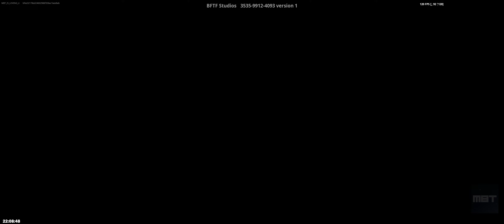FORTNITE TILTED ZONE WARS (RANKED + HEROES) Everyone has a Super Power 🦸 MAP CODE: 3535-9912-4093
WATCH THOUSANDS OF OTHER FORTNITE VIDEOS HERE ON MY CHANNEL. THANK YOU FOR YOUR SUPPORT, LOVE YA! ♡♡♡